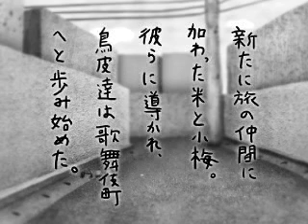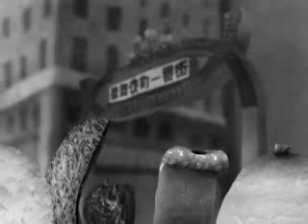ナマゴミン第六話 - nicozon.flv